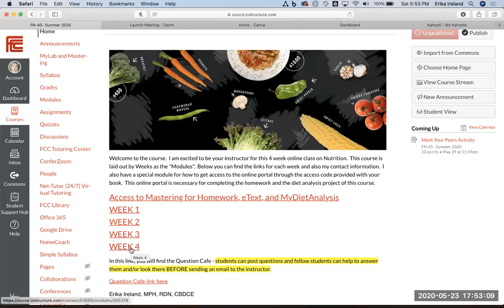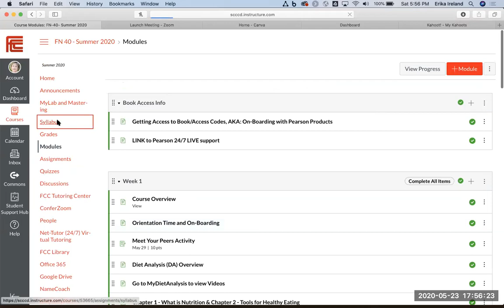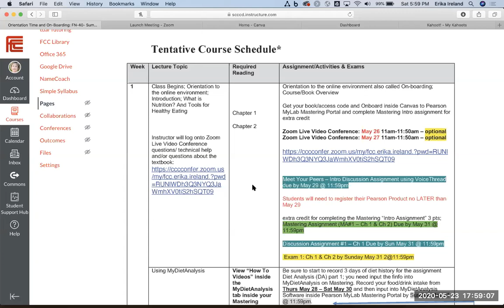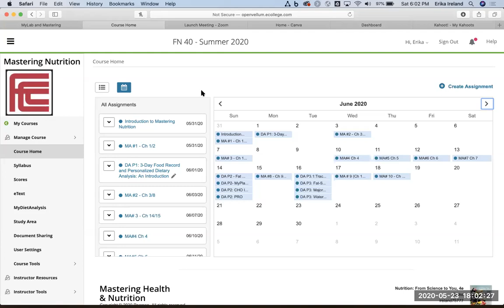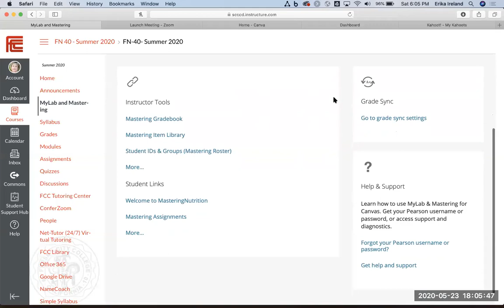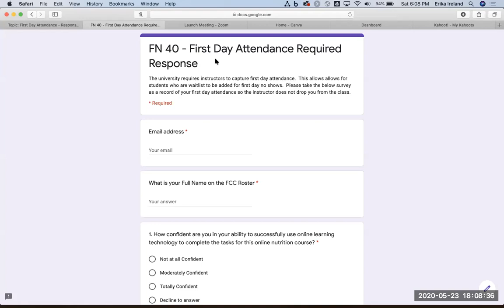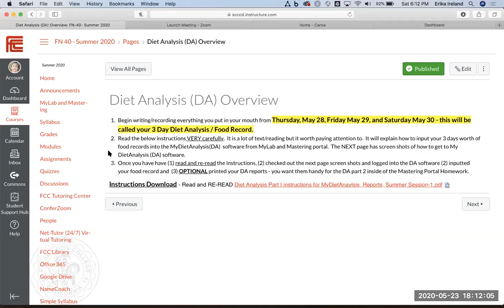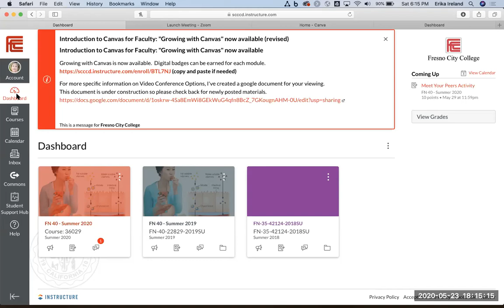FN 40 - Summer 2020 - Orientation to the Course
This video provides an orientation to the four week course inside the Canvas LMS.